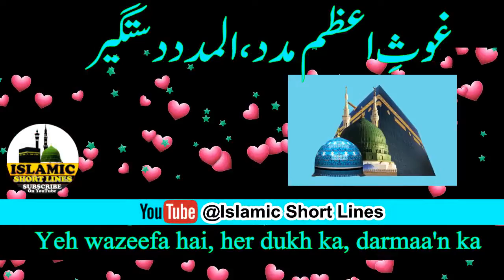Ghous-e-Azam Madad | Al Madad Dastgir | Islamic Whatsapp Status | Islamic Short Lines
Yeh Wazeefa hai
Har Dard ka Darmaan ka
Ghous-e-Azam Madad
Al-madad Dastgeer,
Al-Madad Dastgir,

[Urdu Islamic Whatsapp Status]
[Hindi Islamic Whatsapp Status]
[Latest Islamic Whatsapp Status]
[Islamic Short Lines]
[Download Islamic Whatsapp Status]
[Download Islamic Naat Whatsapp Status]
[Download Naat Whatsapp Status]
[Download Latest Whatsapp Status]
[Islami Whatsapp Status]
[Islami Status for Whatsapp]
[Whatsapp Naat Status]
[Naat Status New 2017]
[Naat Whatsapp Status 2017]
[Top Islamic Whatsapp Status]
[2017 Latest Whatsapp Status]
[Sad Islamic Whatsapp Status videos]
[Emotional Islamic Whatsapp Status Videos]
[Sad Emotional Islamic Short Lines]
[Sad Short Lines]
[Sad Short Lines For Whatsapp]
[Hindi Naat Whatsapp Status]
[Owais Raza Qadri]
[Awais Raza Qadri Whatsapp Status]
واٹس ایپ سٹیٹس
واٹس ایپ لیٹسٹ واٹس ایپ سٹیٹس
اسلامک شارٹ لائنز